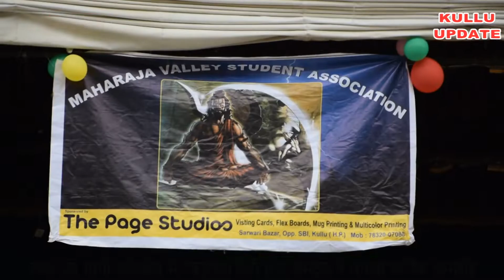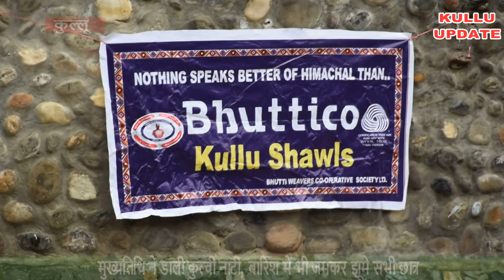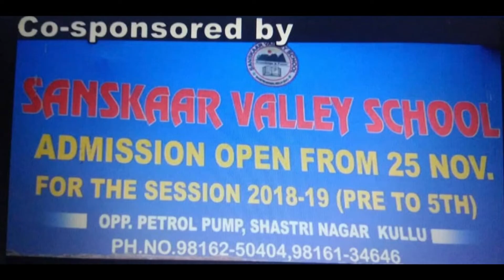लाल चंद प्रार्थी कलाकेंद्र में महाराजा वैली छात्र संगठन ने मनाया वार्षिक समारोह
समाजसेवी व् फुटबॉल टीम ऐसी सोहन सिटी के मलिक सुभाष शर्मा पधारे बतौर मुख्यतिथि
मुख्यतिथि ने डाली कुल्वी नाटी, बारिश में भी जमकर झूमे सभी छात्र
अजय ठाकुर ,कुल्लू ,महाराजा वैली छात्र संगठन का वार्षिक समारोह ऐतिहासिक लाल चंद प्रार्थी कलाकेंद्र ढालपुर में बड़ी धूमधाम से मनाया गया जिसमें में फुटबॉल टीम ऐसी सोहन सिटी के मालिक , सुभाष इलेक्ट्रिकल्स के प्रबंध निदेशक सुभाष शर्मा ने बतौर मुख्यातिथि शिरकत की। बतौर मुख्यातिथि पधारे सुभाष शर्मा का महाराजा वैली छात्र संगठन द्वारा जोरदार स्वागत किया।मुख्यतिथि ने दीप प्रज्वलित कर कार्यक्रम की शुरुआत की। साथ ही हिमाचल प्रदेश युवा कांग्रेस के प्रदेश सचिव प्रवीण ठाकुर व इंजीनियर जगदीश ने बतौर विशेष अतिथि शिरकत की।महाराजा वैली छात्र संगठन के अध्यक्ष धर्मेंद्र ठाकुर ने मुख्यतिथि का कुल्वी परंपरा के अनुसार शॉल, टोपी व स्मृति चिन्ह देकर सम्मानित किया और विशेष अतिथि को भी सम्मानित किया गया।बतौर मुख्यतिथि ने छात्रों को वार्षिक समारोह की बधाई दी और ईश्वर से सभी छात्र-छात्राओं के उज्ज्वल भविष्य की कामना की।।इस  अवसर पर सांस्कृतिक कार्यक्रम का आयोजन भी किया गया जिसमें मशहूर डी पायरेट्स डांस अकेडमी ने शानदार प्रस्तूति देकर सबका मन मोह लिया। इस अवसर पर जाने माने लोकगायक ईश्वर ठाकुर ने बीमा सराजनिये, बुधुआ मामा और सुनीता भारद्वाज ने भी अपनी मधुर आवाज से कुल्वी गाने गाकर सबको नाचने के लिए मजबूर कर दिया। झमाझम बारिश के बावजूद सभी छात्रों ने जमकर डांस किया। मुख्यतिथि ने सुनीता भारद्वाज की मधुर आवाज में गाए हुए गाने घंटी बजी तेरे फोन री और शेड़े लागि कोमदी झेची पर खूब नाटी डाली